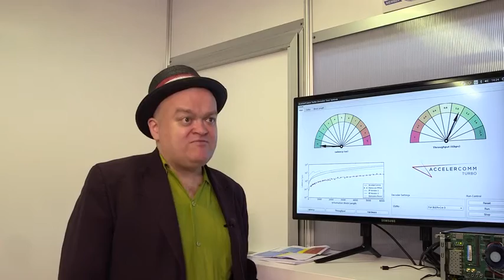AccelerComm first to 5G Polar Code IP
AcclerComm is a semiconductor IP-core company that provides patented turbo coding technology. In this video, they demonstrate their turbo decoder at Mobile World Congress.